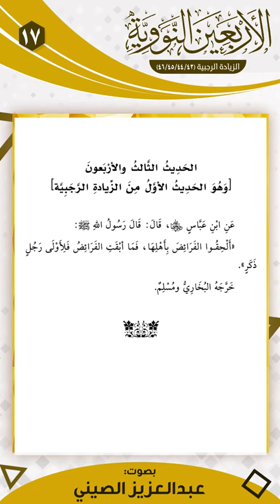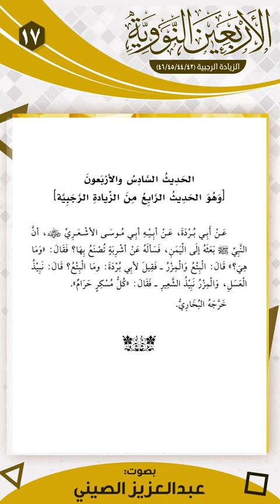الأحاديث ٤٣و٤٤و٤٥و٤٦ _ الزيادة الرجبية | قراءة عبد العزيز الصيني | برنامج تمكين مهمات العلم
مقرر الحفظ
الأحاديث ٤٣و٤٤و٤٥و٤٦ _ الزيادة الرجبية | قراءة عبد العزيز الصيني | برنامج تمكين مهمات العلم | الشيخ صالح العصيمي

🎥 قائمة التشغيل الأساسية لمقرر الحفظ لـ متن معاني الفاتحة وقصار المفصل علي اليوتيوب